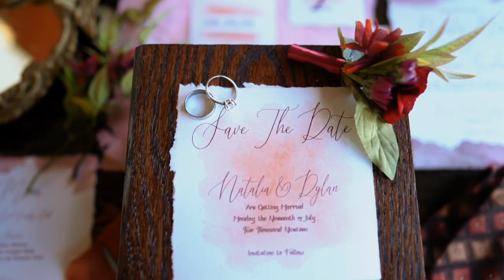Come To WORK With Me! My First Styled Shoot | Videography in Austin, TX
Interesting in finding out my rates? DM on Instagram @sonaliproductions

About Me!
Name: Sonali (Sun-all-e) aka sonarly, sona, nali
Age: 22
Ethnicity: Indian
College: Senior at University of Central Florida
Major: Radio/ Television
Sorority: Kappa Delta